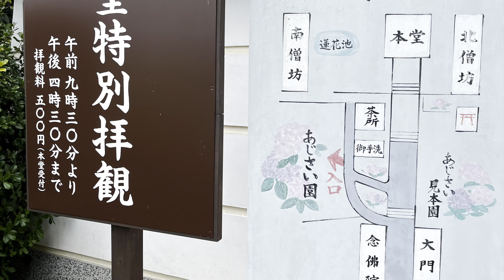[vlog]矢田寺 関西絶景 紫陽花の名所(Hydrangea temple.NARA)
奈良県大和郡山市にある矢田寺に行って来ました！
6月の頭に行ったのですが、まさに紫陽花の見頃🪻